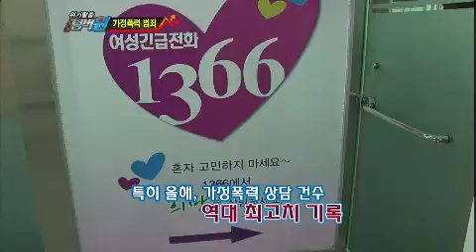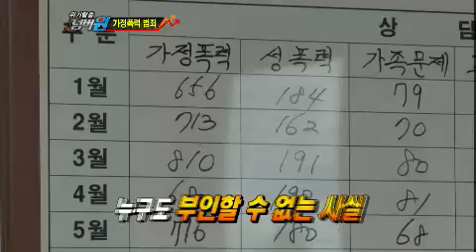위기탈출 넘버원 - Escaping Crises Number One EP363 # 001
현재 우리나라 가정 10집 중 6집에서 가정폭력이 발생하고 있다는 사실!

특히, 올해는 상담센터에 접수된 가정폭력 상담 건수가 역대 최고치를

기록하고 있다고 하는데.. 가정폭력 사건의 원인을 분석한 결과

'이 원인'이 1위를 차지했다고 하는데..